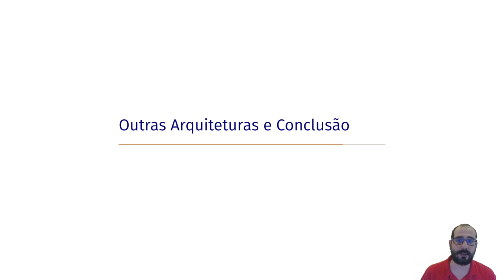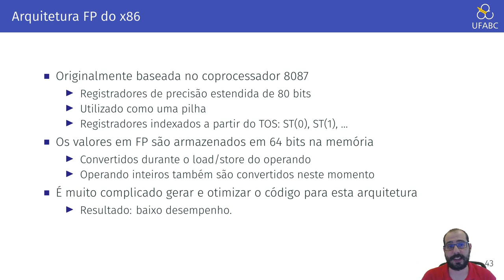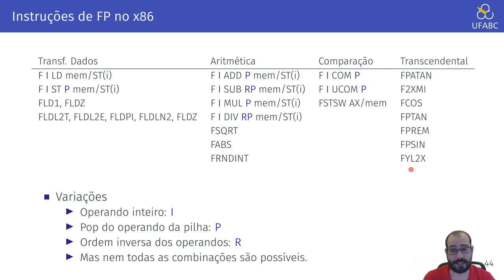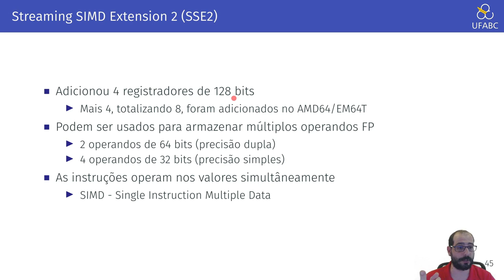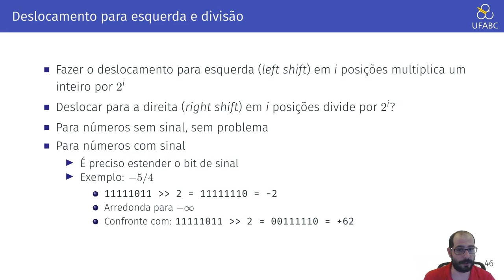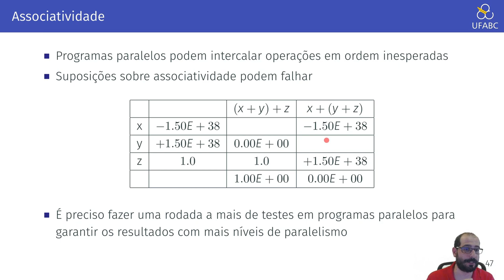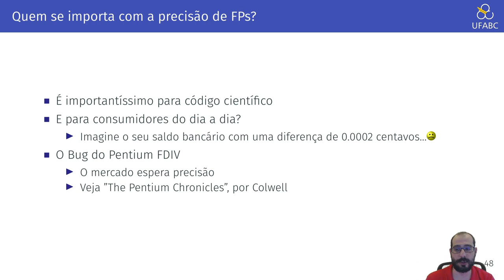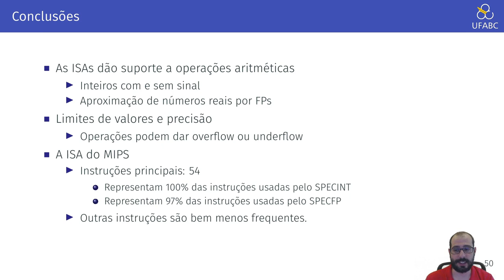3.7 - Arquitetura de Computadores - FPs no x86, Falácias e Tropeços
Neste vídeo comentamos a implementação de FPs do x86 (mais especificamente no coprocessador 8087) e finalizamos o capítulo com informações sobre falácias e tropeços.